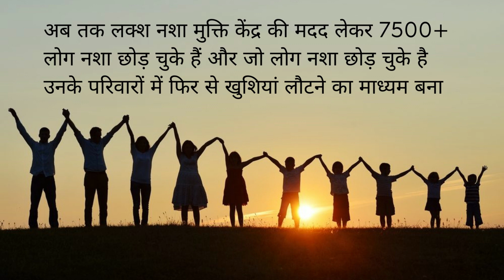Nasha Mukti Kendra Begumganj, Nasha Mukti Kendra in Begumganj